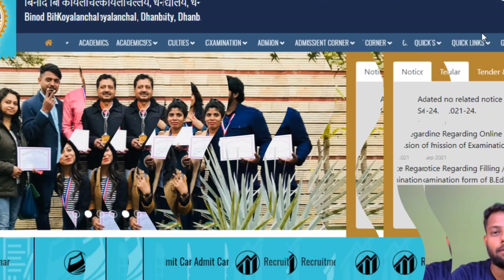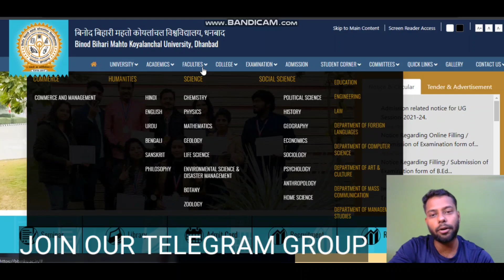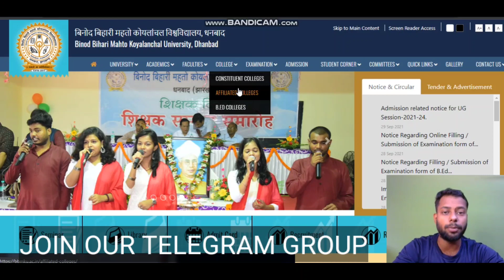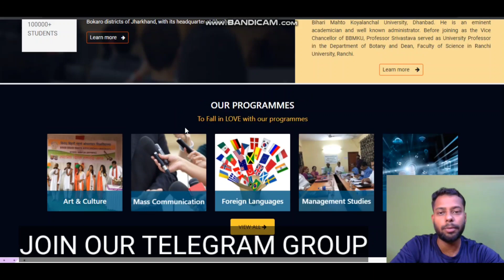BBMKU DHANBAD | BINOD BIHARI MAHTO UNIVERSITY DHANBAD | COLLEGE REVIEW | B.eD ADMISSIONS JHARKHAND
Binod Bihari Mahto Koylanchal University, Dhanbad (Jharkhand)
In this video we have discussed about the faculties, admissions, courses and affliated colleges from this university i.e Binod Bihari Mahto Koylanchal University Dhanbad.

In this video we have discussed about the Bed admissions in jharkhand.